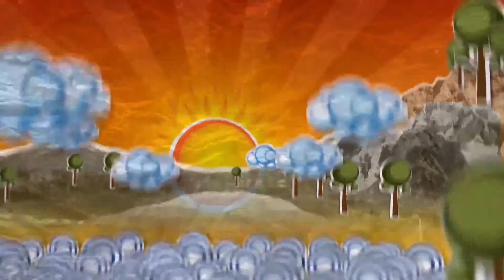Saxtion - Originality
Kanzen Records brings to you - Africa to the World. Africa to the World is the a series of compilations of deep house music from South Africa. The artists are all young native south Africans producing an exciting blend of Chicago inspired deep house melded with the vibe, and cultural roots of South Africa.

Part 1 is a selection by Africa To The World advocate Pantas Di BoBoJAN who has always had a passion in music, not just House music but music in general as he believes all music feeds of each other.

Compiled By : Pantas Di BoBoJAN
Primary Artist : Various
Release/catalogue number: KNZ054
Release Date : 26 – 10 – 2015
Format : Digital EP
Territory : Worldwide
Released by : Kanzen Records
2015 Kanzen Records ©